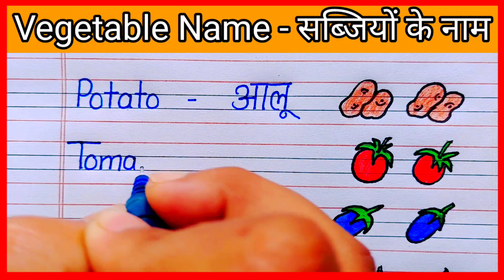10 Vegetables Name in english and hindi/ vegetables name in english/vegetables name in hindi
10 Vegetables Name in english and hindi/ vegetables name in english/vegetables name in hindi @AnujStudy2.0

vegetable name
10 vegetables name in hindi and english

vegetables name hindi and english
10 vegetables name in english
vegetable name in hindi
sabjiyo ke naam
sabjiyo ke hindi aur english mein
10 vegetable name
10 vegetables name in hindi and english
सब्जियों के नाम
10 सब्जियों के नाम हिंदी और अंग्रेजी में